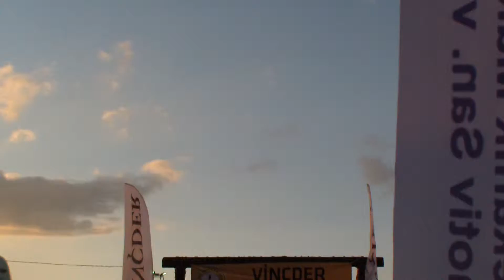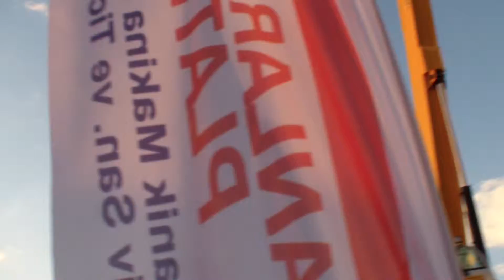VİNÇDER 3. İFTAR YEMEĞİ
Sektörün önde gelen magazin derlerinde TKU Magazin ile birlikte sizlerde gündem haberlerine anında erişebilir, en son sektörel haberleri inceleyebilirsiniz.

Gündemden kopmayanların adresi!
TKU Magazin..

Kurumsal tüm ihtiyaçlarınız için Net Medya Ajans yanınızda.

- Kurumsal web tasarım
- Sektörel haberler
- Video & Fotoğraf çekimi
- Promosyo hizmetleri
- Özel haberler
- Google arama motoru optimizasyonu (SEO)
- Google maps hizmeti (Haritalar)

Daha fazlası için iletişime geçin..